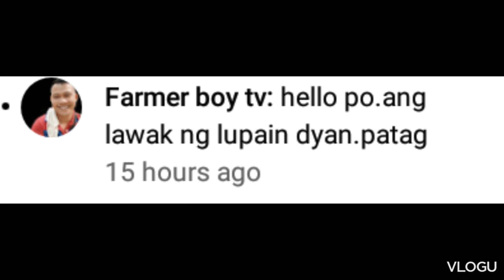taiwan chili update /local Farming/plant your food/